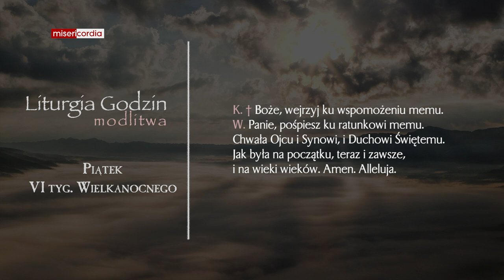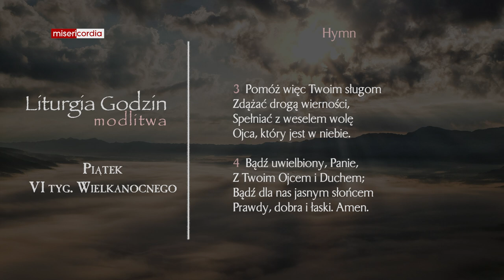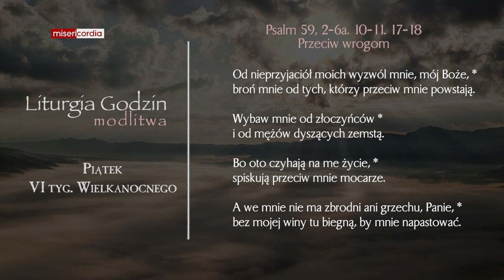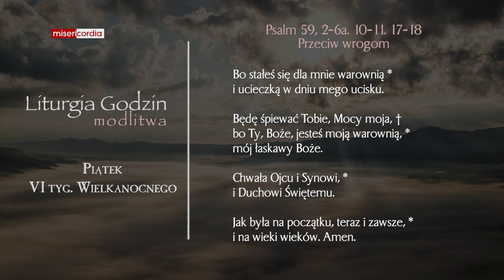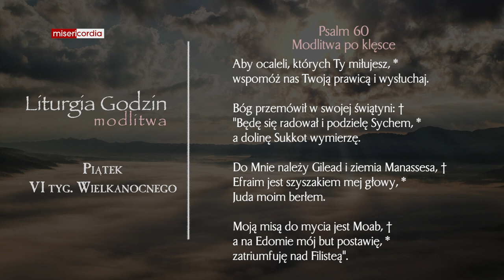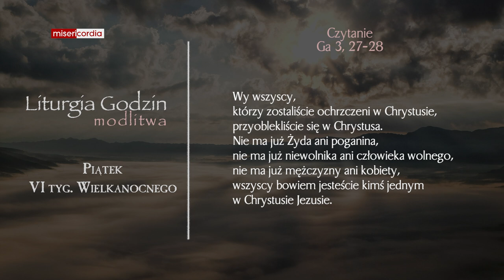Liturgia Godzin | Modlitwa Południowa | Piątek, VI tyg. Wielkanocnego